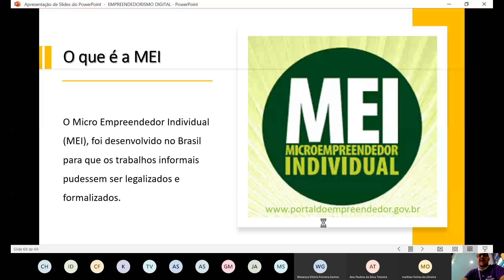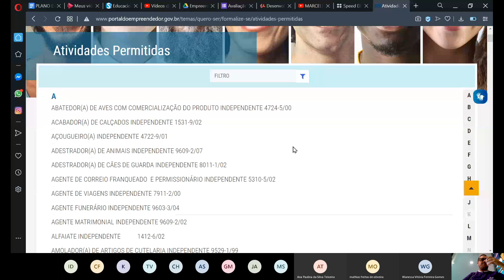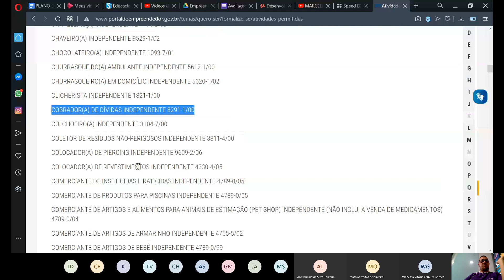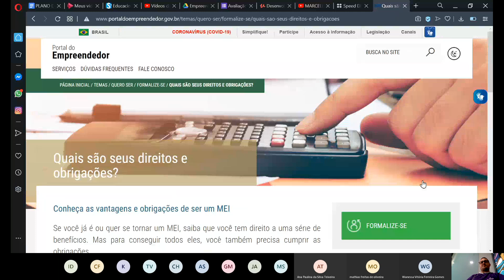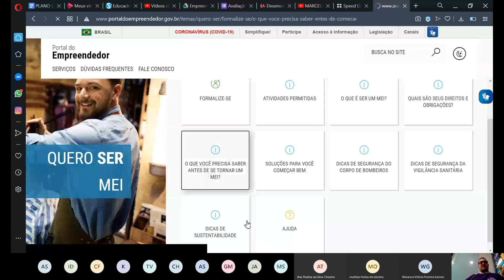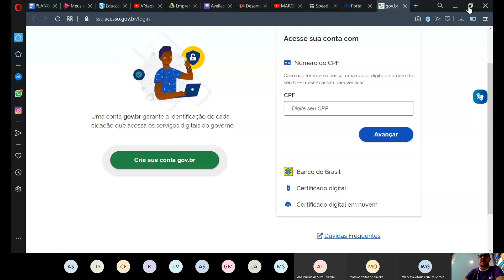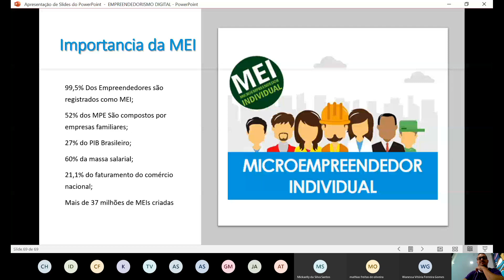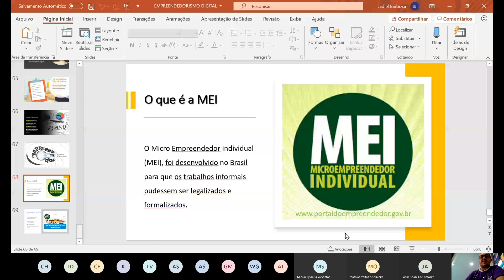Quinta tarde 2 17 15 00 as 17 00 Horas 17 09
Aula 08 - Empreendedorismo Digital
17/09/2020 - Microcamp Tecnologia